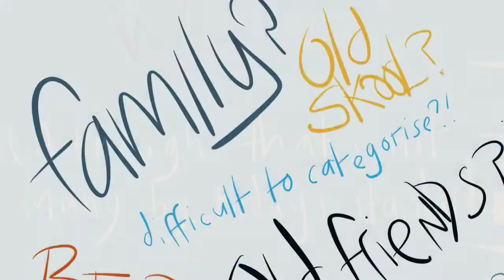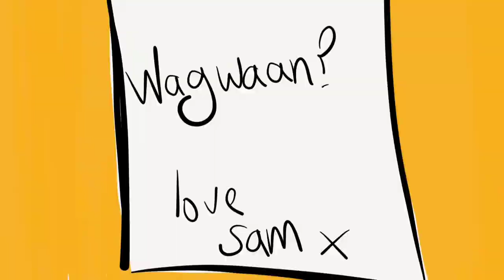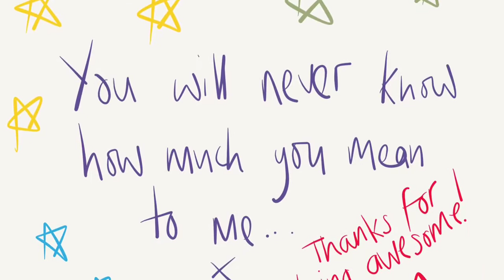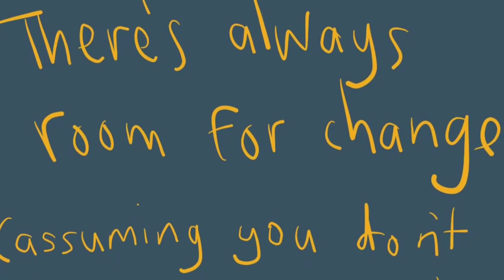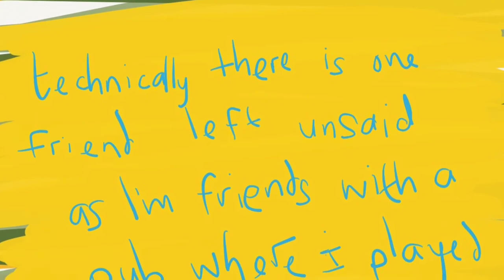Ode to my Facebook friends (topshelf)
A Poem turned song about every person in my Facebook friends list...

Enjoy & share if you care